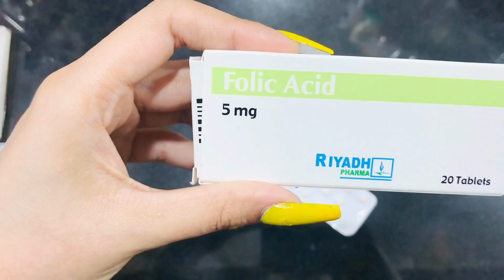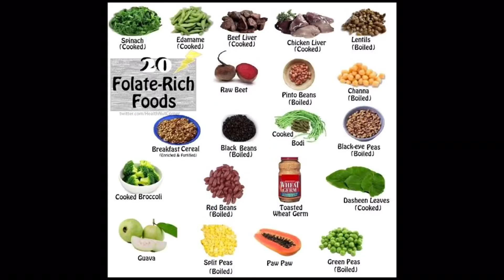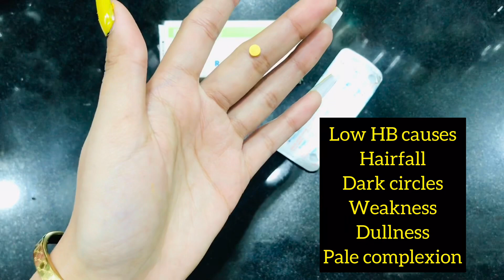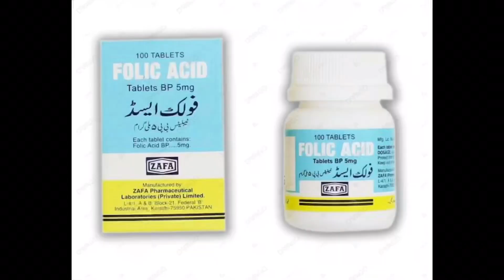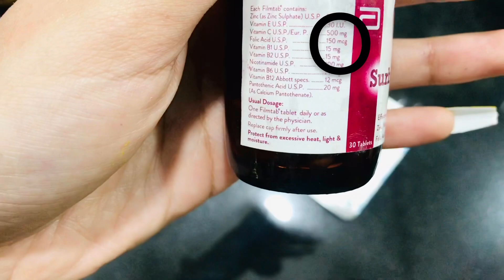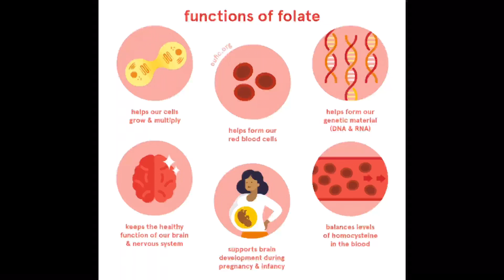What is Folic acid ? Uses,Benefits and Is it good before pregnancy? All Answers♥️